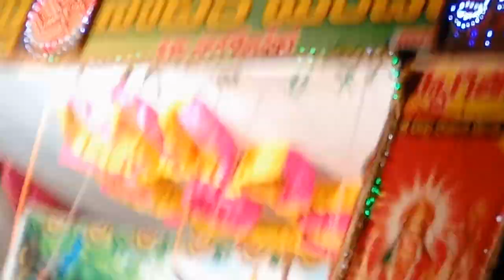Nalla pochamma| natakam| sangojipet|reddyrajanna .